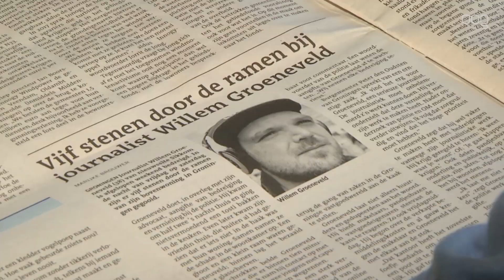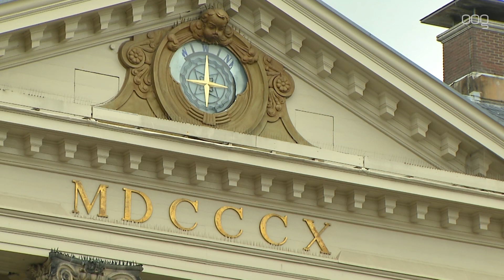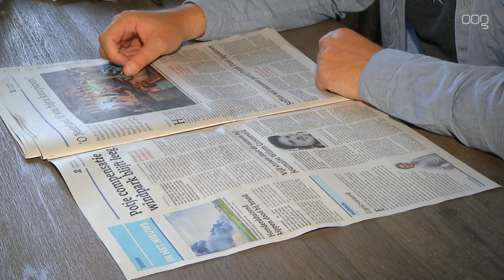Gemeente: ‘Ingegooide ruiten Groeneveld (Sikkom) ernstige zaak.’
De gemeente veroordeelt het scherp dat de ruiten van Sikkom-journalist Willem Groeneveld zijn ingegooid. 'Als dit een actie gericht is op zijn journalistieke werk, dan is dat zeer ernstig.'

'Persvrijheid is belangrijk in onze democratie', zegt perswoordvoerder Hans Coenraads van Gemeente Groningen, 'Elke journalist moet zonder belemmering hun werk kunnen doen en de vragen kunnen stellen die ze bezig houdt.' Coenraads geeft aan dat het extra kwalijk is als dit een actie is die voortkomt uit het journalistieke werk van Groeneveld: 'Zeker nu het om de privéwoning van de journalist gaat. Dat maakt het wat mij betreft nog erger.'

Groeneveld zelf geeft aan dat deze actie er alleen maar voor zorgt dat de vermoedelijke opdrachtgevers er slechter uit komen: 'Wat er nu gebeurt is dat het verhaal veel groter wordt. Ik heb dit eerder meegemaakt, toen werd er koffie in mijn nek gegooid. Het verhaal waar ik toen mee bezig was, modderde een beetje door op Sikkom. Maar door de landelijke media-aandacht voor het koffiekopje-incident kwam het juist veel meer in het nieuws. Ik wordt momenteel platgebeld door verschillende media, dat zal nu dus niet anders zijn.'